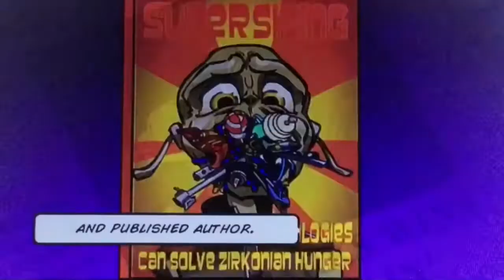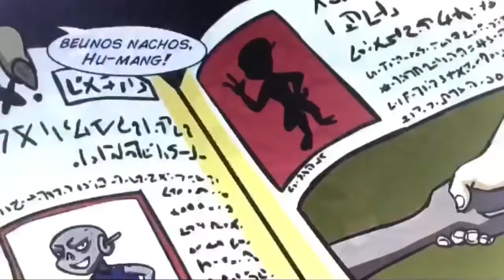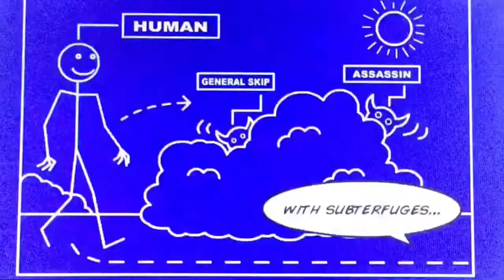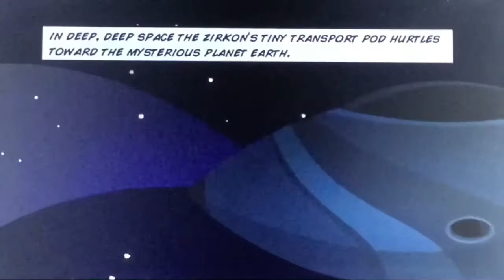Aliens in the Attic - Animated Prequel Comic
Razor is sweet; don’t be fooled.
Tazer tries, but she’s too cool.
Skip’s the leader who tries his best.
Sparks is still a scientist.